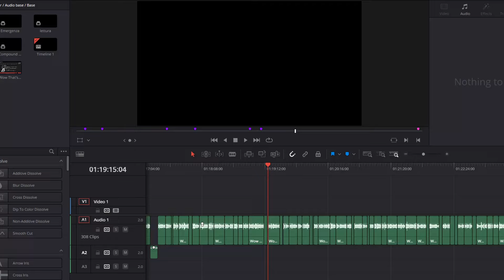La più bella Gara di GranTurismo7 | il Japan GT Championship arriva su GT7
Il JGTC è stato aggiunto su GranTurismo7... ma è uno special event quindi resterà con noi solo per una settimana
Non contando lo spreco del evento più bello di GT proviamolo con un piccolo video nel attesa del video sulla lista che sarà di ben 31 minuti!

Il gruppo Discord è finalmente aperto 🥳
ecco a voi il link per entrare a farvi parte ed a godere degli extra della community

Se Ti è piaciuto il video lascia pure un bel mi piace che è sempre gradito e passa nel mio canale YouTube dove creo contenuti su tutta la serie di GT